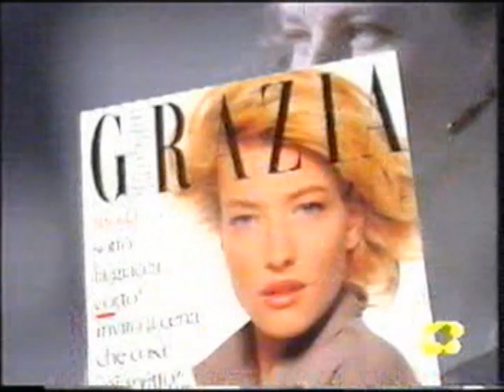Tuborg birra - rivista GRAZIA - Festaiola pasta all'uovo - Sequenza spot pubblicitari anni 90 Rete 4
Serie di spot pubblicitari rete 4 in onda negli anni 90, durante la visione del Film a puntate Anno Domini.
00:00 Mini spot pasta all'uovo Festaiola
00:04 pubblicita Tuborg
00:38 spot rivista GRAZIA